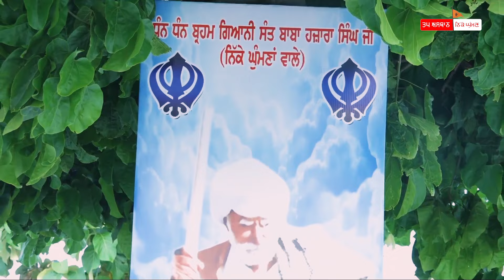ਸਤਿਗੁਰ | Dharna | Baba Taranjit Singh Ji Nikke Ghuman Wale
DON'T fORGET TO CLICK NOTIFICATION BUTTON